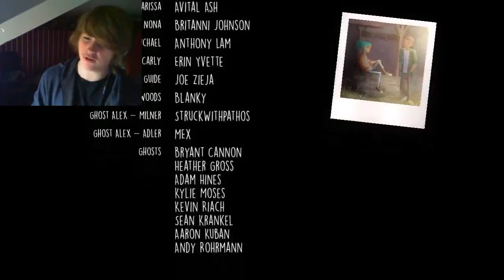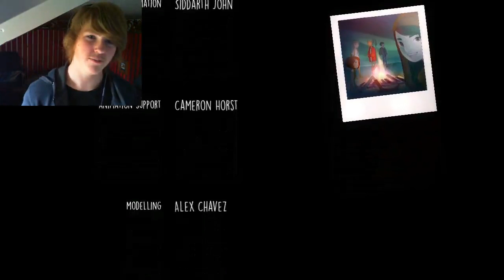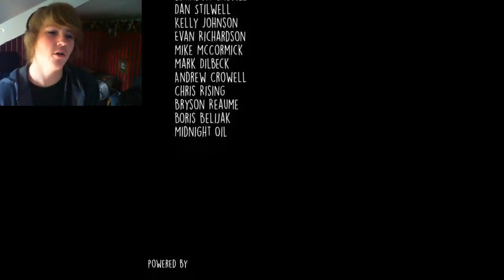GOODBYE BROWNIE TOWN | Oxenfree | ENDING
If you did, why not share with a friend, if they like watching things that don't make sense!

What started out as a drunk party on an island, that island got to all of us, and turned into something awesomely terrifying, you couldn't stop playing!
I'm glad I got back into recording this once more until the end! I just feel proud that I have that one episode to finish off the playlist if anyone ever wanted to go back and watch!

Play for yourself! Link, please! Boop.